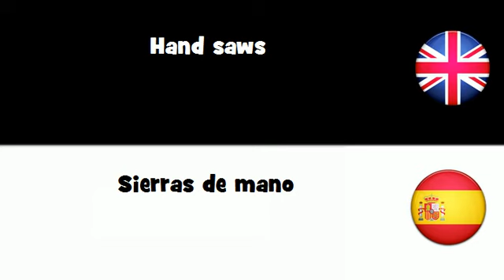APRENDER INGLÉS = Sierras de mano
frenchwithvincent APRENDER INGLÉS = Sierras de mano